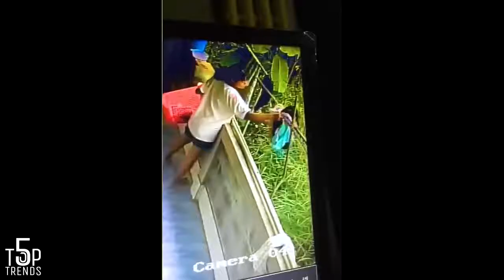27 STRANGER MOMENTS AND THINGS EVER TAKEN IN SECURITY CAMERAS 720P HD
27 STRANGER MOMENTS AND THINGS EVER TAKEN IN SECURITY CAMERAS 720P HD

1 Hitting the electronic gate
2 Hilarious Bike Crash Kkkk
3 Fall in the garden, this one badly sprained her ankle (getting better for her)
4 The escape from what was not (theft that went wrong)
5 Beginner Biker Knocking Down the Door
6 Fear of the cat (if you need a good watchman there)
7 Naughty blonde didn't need to spit on the citizen, but she didn't need to dry the kitten either, right?
8 Facing the door, Oops the door is closed
9 Run over by the car itself kkkkk
10 bumbling blonde (seriously nothing against blondes, but watch and comment kkkk)
11 The Dumpster's Revenge (every action has its reaction and ours is to laugh)
12 Double thief stealing the courier
13 First day of work and? Well that happened hahaha
14 Breaking the doors, what muscular guy doesn't?
15 The lady thief and the pocket skirt
16 Hey mommy forgot me hahahaha
17 Dress thief in the store
18 Strong woman breaking the doors hahaha
19 Bag thief on the head
20 Broken motorcycle thief
21 The dog that opens boxes (hey naughty puppy)
22 the nervous goose
23 The father Hero this one has reflection
24 Forklift clumsy or trailer in the wrong place?
25 Just one more little piece and tibummmmmmmmmmmm
26 How not to get an outfit hahaha
27 The funny fall

lustige Videos scheitern funny videos fail los videos divertidos fallan les vidéos drôles échouent

Try not to laugh, bad day, watch this, instant karma, instant regret

Here you will find funny videos, viral videos, prank videos, funny animal videos, funny baby videos, classic videos and the best music compilations and montages of some of the funniest videos you have ever seen. Check out our different sections to find some of the best viral and funny videos out there.

Laughing is a good medicine for sadness